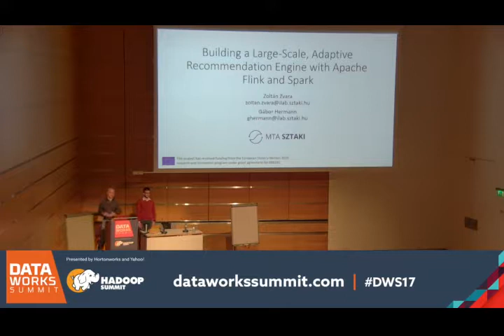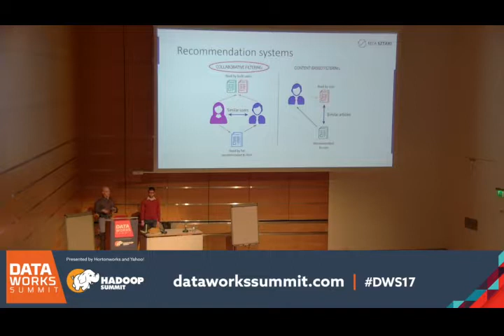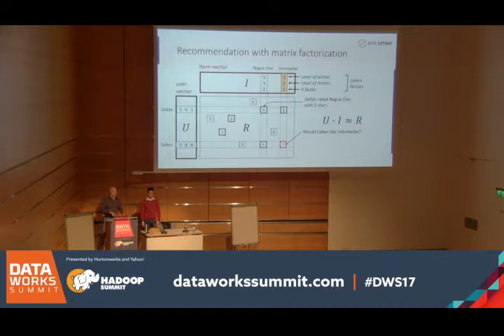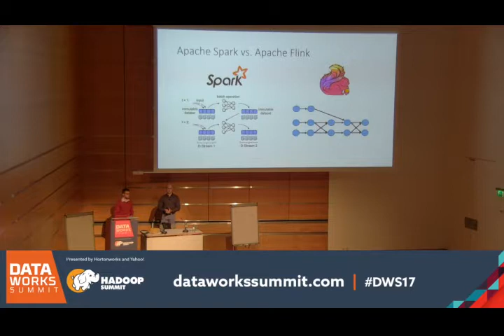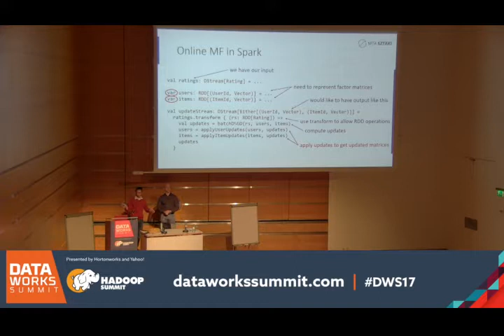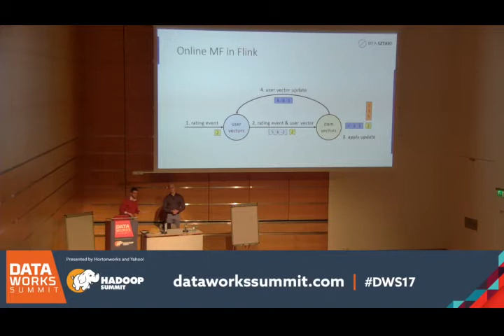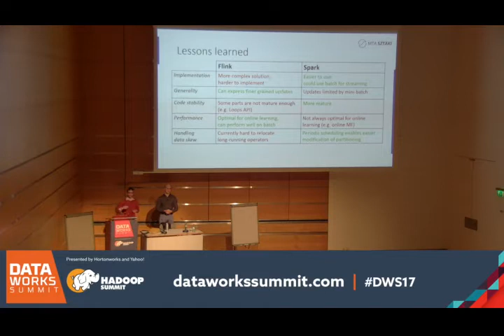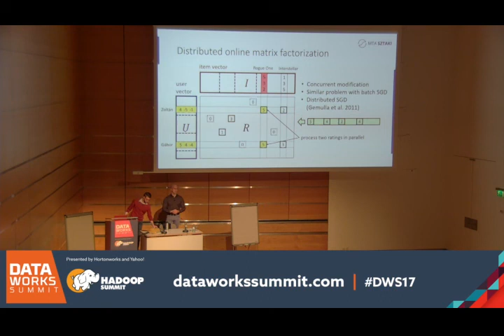Zoltán Zvara, Hungarian Academy of Sciences Gabor Hermann, Hungarian Academy of Sciences Room 13b 2